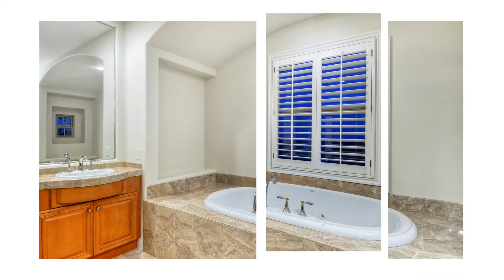4 Alessandra, Newport Coast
Michael Fawaz, Surterre Properties